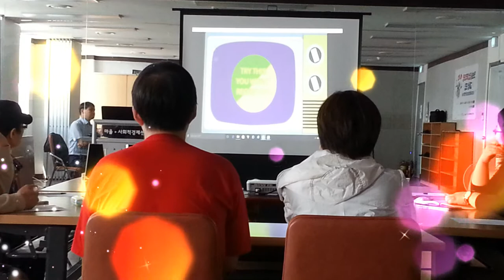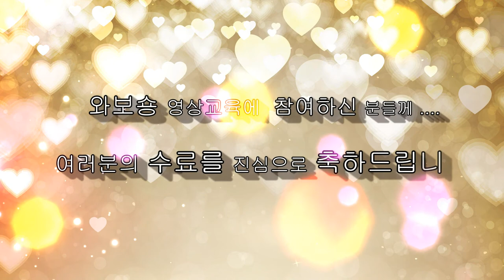[와보숑이 만난 풍경 23] 와보숑 영상교육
5월부터 함께한 짧은 영상교육이지만
열심히 교육에 참여해 주셨던 교육생들과 강사분에게
감사의 마음을 전합니다.
앞으로도 와보숑에서 하는 많은 활동들에 함께 할 수 있기를~~

# 곧 이어 실시되는  심화교육도 기대~~^^
#  조만간 있을(??) 영상 상영회도 함께 해요 ~~^^

 제작: 성북마을방송 와보숑